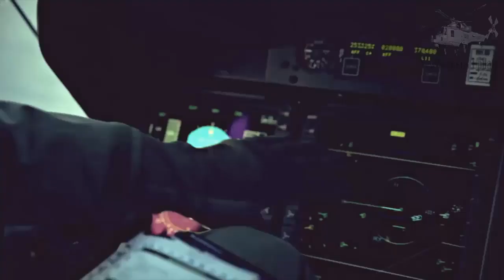German Navy received new NH90 NTH Sea Lion multi-role helicopter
On June 25, the German Navy took delivery of its new NH90 NTH Sea Lion multi-role helicopter, according to a service statement.
“In the medium term, it will replace the Sea King Mk 41 and take over its tasks, including search and rescue,” it said in a statement.
Also noted that the new NH90 in the NTH (Naval Transport Helicopter) configuration could be used for reconnaissance and it has significantly more sensors than the version of the army – such as navigation devices and 360-degree maritime surveillance radar.
In total, 18 Sea Lions have been ordered for the German Navy, with deliveries expected to be completed in 2022. The selection of the Sea Lion as the successor to the Sea King was made in March 2013 and the corresponding contract was signed in June 2015.
Thanks to its multi-role capability and growth capability, the Sea Lion will not only replace the German Navy’s Sea King Mk41 fleet but significantly enhance its operational capabilities. The fly-by-wire flight controls of the NH90 Sea Lion reduce the crew’s workload thanks to its high precision and ease of use, which particularly come to the fore in over-water hovering, even in poor weather conditions.
The German Navy has also recently opted for the naval version of the NH90 to succeed its 22 Sea Lynx Mk 88A on-board helicopters that have been in service since 1981.
Five nations are already using the NH90 in its naval NFH (NATO Frigate Helicopter) version and have completed more than 50,000 flying hours in SAR, humanitarian and military missions, with the 90 helicopters that have been delivered so far.
The NHIndustries NH90 is a medium-sized, twin-engine, multi-role military helicopter. It was developed in response to NATO requirements for a battlefield helicopter which would also be capable of being operated in naval environments. The NH90 was developed and is manufactured by NHIndustries, a collaborative company, which is owned by Airbus Helicopters, Leonardo (formerly AgustaWestland) and Fokker Aerostructures. The first prototype conducted its maiden flight in December 1995, the type first entered operational service in 2007. As of June 2020, the NH90 has logged 236,602 flight hours in the armed forces of thirteen nations.
The NH90 has the distinction of being the first production helicopter to feature entirely fly-by-wire flight controls. There are two main variants, the Tactical Transport Helicopter (TTH) for army use and the navalised NATO Frigate Helicopter (NFH), each customer typically has various alterations and customisations made to their own NH90 fleets, such as different weapons, sensors and cabin arrangements, to meet their own specific requirements. In early service, the NH90 has suffered several teething issues, which has in turn delayed active deployment of the type by some operators.
CREDIT and RESPECT TO THE FOLLOWING SOURCE :defence-blog.com

Hopefully this news is useful to increase knowledge in the field of military defense.